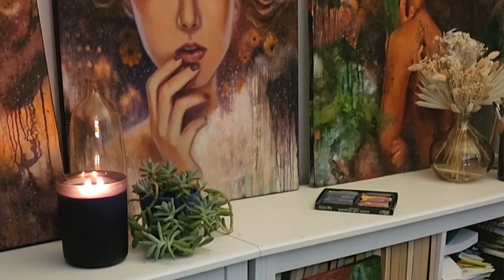🎨 la perfección arruina obras de arte / ✨ mi primer video ✨ / 🌴☀️ artista puertorriqueña ☀️🌴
Hola a toditos! Por fin lo hice, por fin llegué aquí! MI PRIMER VIDEO DE YOUTUBEEEEEE 🥳🥳🥳

Hola mi nombre es Femarie Rosario Disla, artista y diseñadora de interiores de la hermosísima isla de Puerto Rico. 🌴☀️🌊🌴

En este primer video les estaré compartiendo una mini introducción de mi persona y de la intenciones que tengo para este canal.

El primer tema que les quería comentar es: ¿cómo la “perfección” arruina obras de arte?, mi experiencia y algunos ejemplos de esta estresante expectativa negativa de uno para uno mismo.

También les adelanto que en el siguiente video estaré abordando más sobre la perfección como un aspecto limitante a la hora de crear. Les daré mis trucos de cómo superarlo para poder disfrutar esto que tanto nos apasiona, que es pintar.

Espero que les sea de utilidad y un nuevo comienzo de una linda comunidad. 🌴🌸🤗🌸🌴